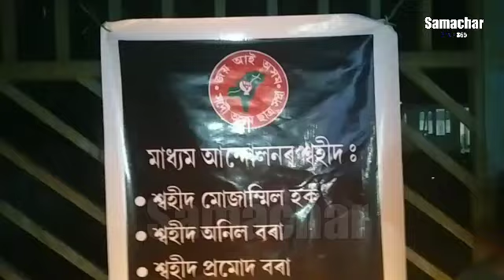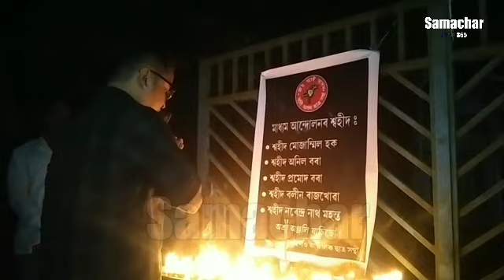India Assam Bongaigaon AASU Tribute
মাধ্যমিক আন্দোলনৰ ৫০ বছৰ উপলক্ষে বৰপাৰা স্থিত জিলা ছাত্ৰ সংস্থা কাৰ্যালয়ত শ্বহীদ সকলোৰ স্মৃতিত বন্তি প্ৰজ্বলন ।

বঙাইগাঁও আঞ্চলিক ছাত্ৰ সন্থাই অসমৰ মাধ্যমিক আন্দোলনৰ ৫০ বছৰ উপলক্ষে আজি বঙাইগাঁও বৰপাৰা স্থিত জিলা ছাত্ৰ সংস্থা কাৰ্যালয়ত শ্বহীদ সকলোৰ স্মৃতিত বন্তি প্ৰজ্বলন কৰি শ্বহীদ সকলোক শ্ৰদ্ধাঞ্জলি জ্ঞাপন কৰে।